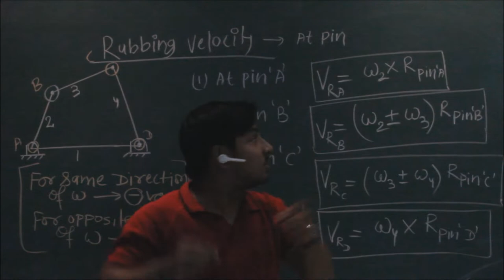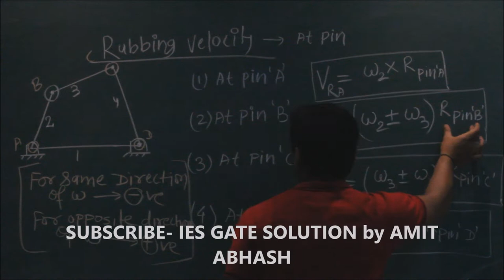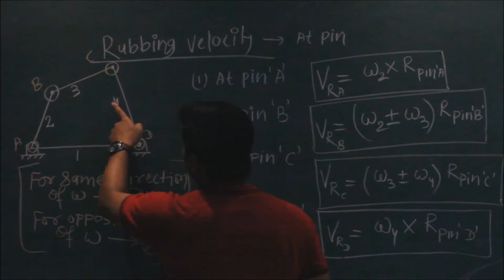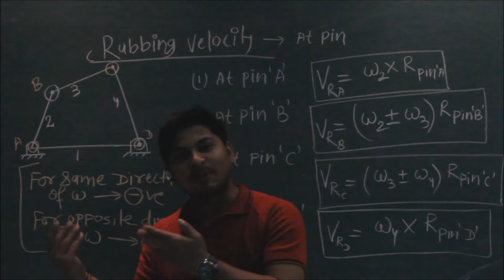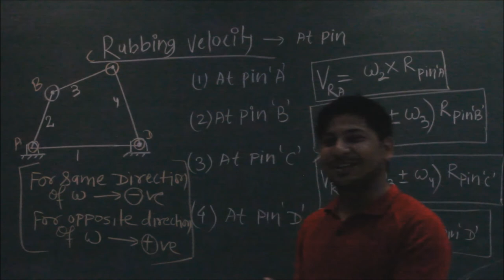IES/GATE/ISRO/UPPSC/BPSC-2021 Theory of Machine, Rubbing Velocity